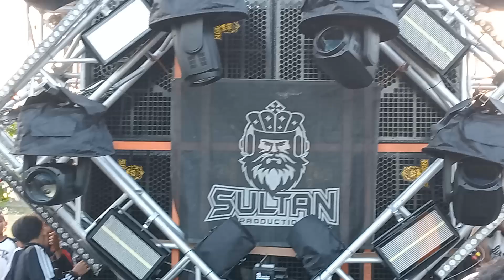Part 4 Betel sengit Sultan VS dimensi Lapangan Suropati Tembokrejo Karnaval Budaya Desa Tembokrejo